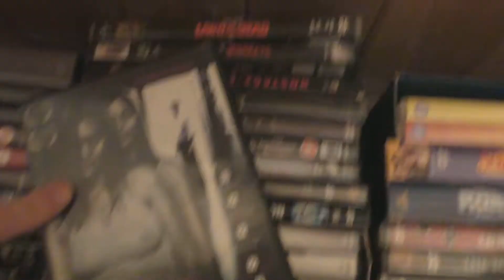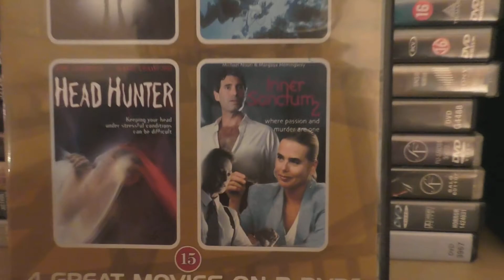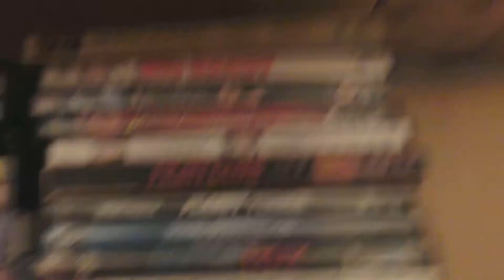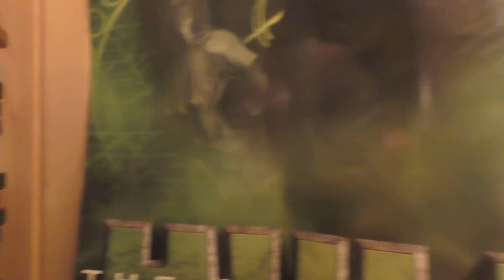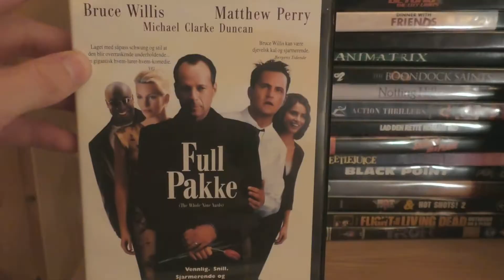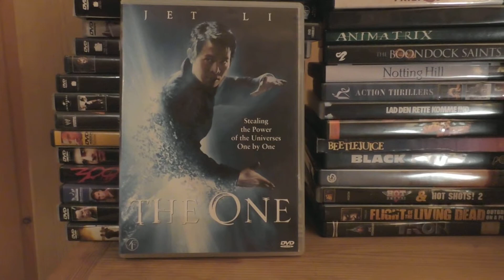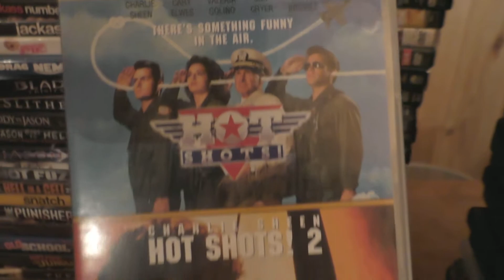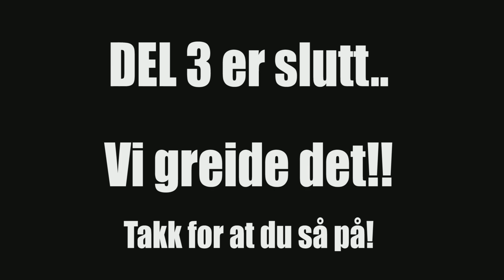Gjennomgang av DVD-samlinga Del 3 - Filmfrosk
Siste del av min gjennomgang av 300-400 (?) dvd-er.. CRAZY!
Min lengste video evah, og ikke regn med at det kommer noe lignende på le-heeeeeenge. Enjoy.

Du finner meg på Instagram også!